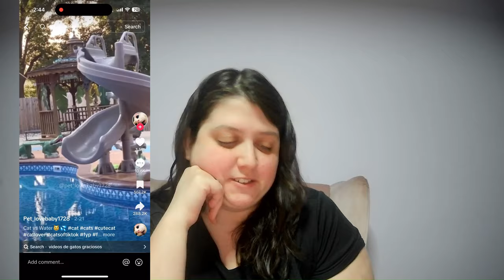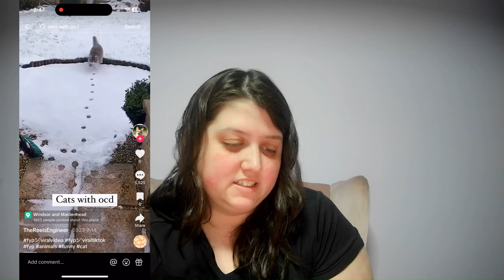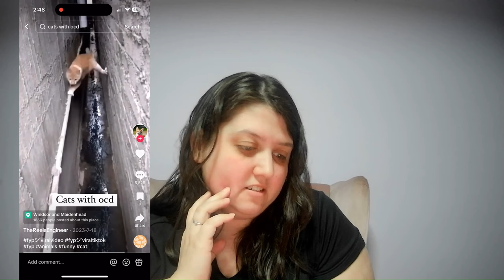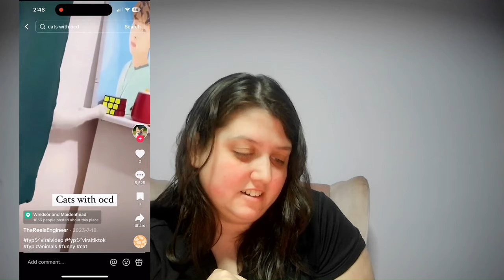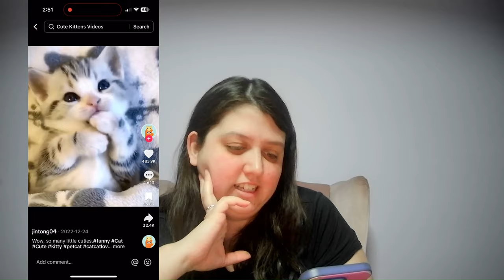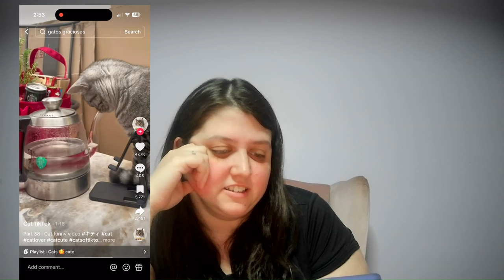"REACTING TO THE FUNNIEST KITTENS EVER! (HILARIOUS CATS VIDEO)"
Watch as we react to the most hilarious kittens in this side-splitting cat video! From their adorable antics to their unexpected reactions, these funny felines will have you laughing out loud. Join us as we can't help but be entertained by the funniest kittens ever! 😹🐾